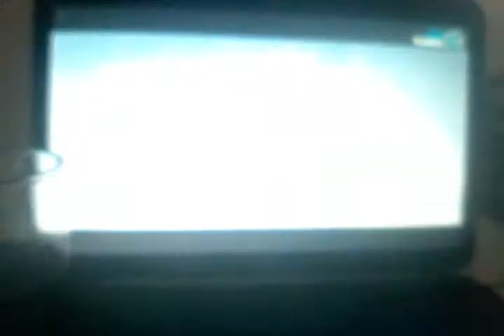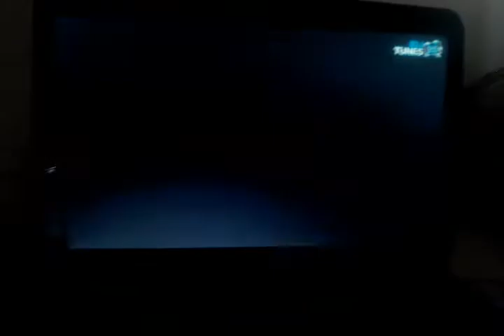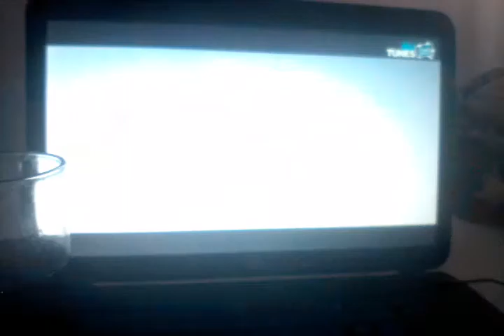Ina Gardijan Ako budem htela